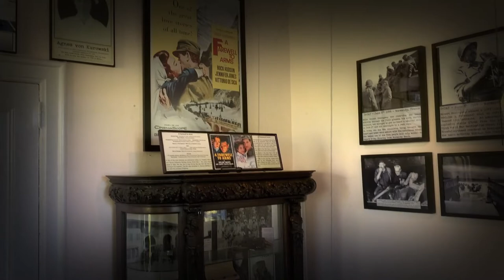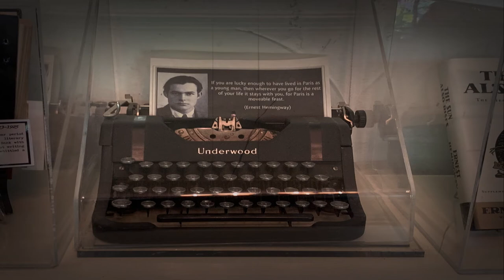HAUNTED TRAVELS -- ERNEST HEMINGWAY HOUSE / KEY WEST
Ernest Miller Hemingway (July 21, 1899 – July 2, 1961) was an American novelist, short-story writer, and journalist. His economical and understated style—which he termed the iceberg theory—had a strong influence on 20th-century fiction, while his adventurous lifestyle and public image brought him admiration from later generations. Hemingway produced most of his work between the mid-1920s and the mid-1950s, and he was awarded the 1954 Nobel Prize in Literature. He published seven novels, six short-story collections, and two nonfiction works. Three of his novels, four short-story collections, and three nonfiction works were published posthumously. Many of his works are considered classics of American literature.

It wasn't long after Hemingway's death that people reported seeing his ghost in and around the house. Early sightings were reported by some Key West residents who were not yet aware of the famous author's untimely demise. Walking by the house, they noticed Ernest on his second story veranda. He waved to them and they waved back. It was only later when they mentioned to some friends that they had seen Ernest at the house that they learned of his tragic death at his home in Idaho.